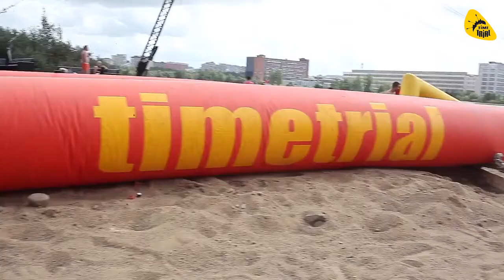Надувной водный аттракцион SUP Polo. Командная игра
Надувной комплект для водного поло SUP POLO от компании TimeTrial представляет собой надувную конструкцию из высококачественной ПВХ ткани, которая представлена в виде рамки размерами 20*25 метров с установленными воротами. Это идеальные габариты, чтобы обеспечить скорость, ловкость и манёвренность в ограниченном пространстве. Игра называется SUP POLO или SUPBALL.

SUP POLO или SUPBALL – это игра, которая всегда будет развивать ваши физические навыки и умения, по полной оттачивать ваши стратегические способности и смеяться так, как никогда раньше!

Сап поло представляет из себя смешение нетбола, водного поло, лакроса и регби. Игры сапбола и сап поло выводят развлечения на воде на новый уровень, уникальные игры, в которые могут играть абсолютно все. Цель игры состоит в том, чтобы забивать голы в плавающие ворота, забивая мяч веслом.

SUP-доски, в полной комплектации набора для SUP-поло от компании TimeTrial, созданы по уникальной технологии: когда между прочными ламинированными двойными верхним и нижним слоями ПВХ расположена вертикальная сетчатая структура и надёжно герметизируется боковина.

Надувной комплект для SUP POLO очень легко и быстро устанавливается, собирается и фиксируется на воде.

ПРАВИЛА
- Продолжительность: 2 игровых тайма по 10 минут.
- 1 перерыв 5 минут, во время которого команды меняются воротами.
- 5 минут овертайм (в случае спорной ситуации).

Если счет остается равным, даже после овертайма, назначаются свободные броски. Каждый член команды делает по 1 броску с середины поля. Побеждает команда, забившая большее число голов.

Правила игры: мяч посылается в ворота противника только веслом! Использование рук, ног, головы запрещается. Гол засчитывается, только если произведен из положения стоя: не на коленях и не из воды. За столкновение c доской противника, заступ на доску противника команда соперника получает очко!